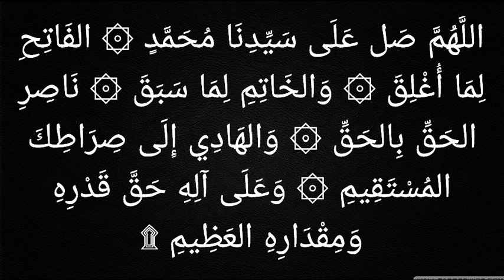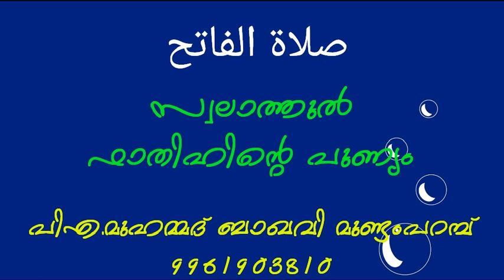صلاة الفاتح സ്വലാത്തുൽ ഫാതിഹിന്റെ പുണ്യം